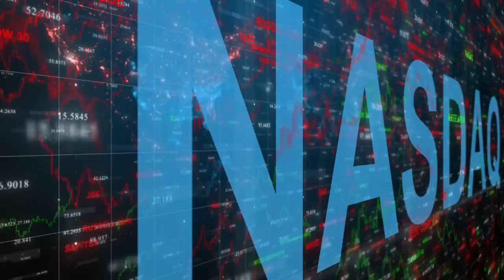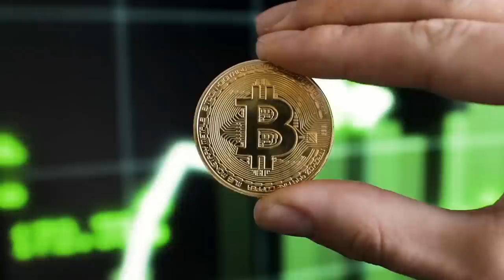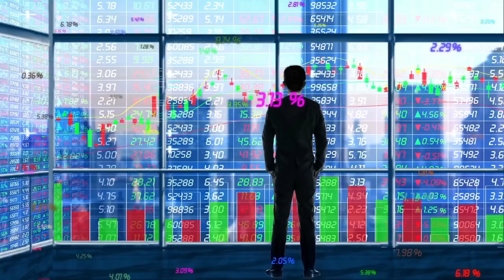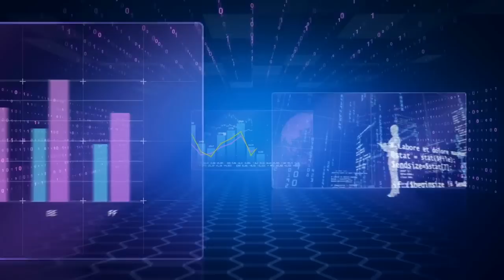Genç Profesyonellere 5 Kritik Yatırım Önerisi